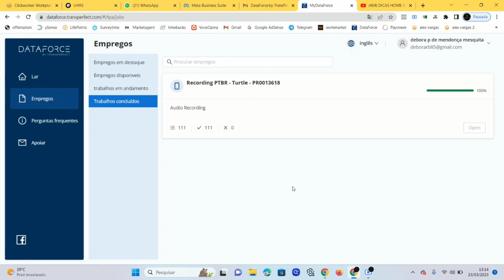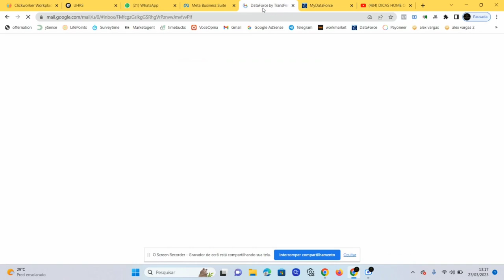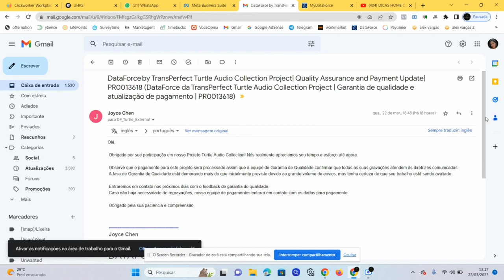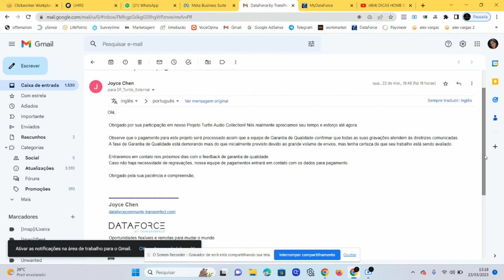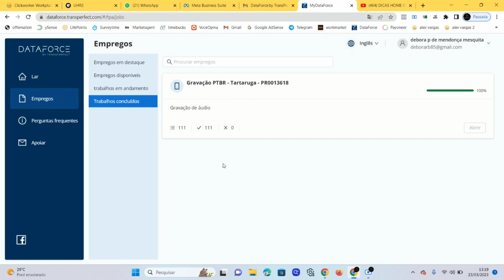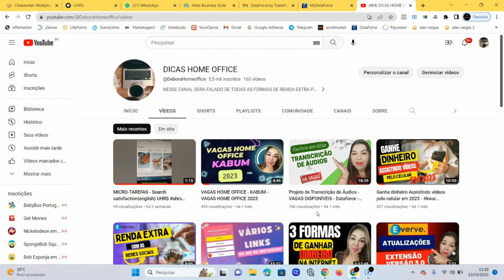Dataforce Será que paga? Transperfect - Transcrição de áudios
🎁Tudo GRÁTIS - Comece a Ganhar Dinheiro Ainda Hoje
MINI CURSO GRATUITO
ATENÇÃO:
As formas de ganhos online apresentadas aqui são pesquisadas e testadas. Farei todo o possível para apresentar para você as oportunidades mais interessantes que conheci e que ainda irei conhecer, mas não posso garantir que você terá os mesmos resultados usando ou testando os mesmos métodos, apps, sites e plataformas, e nada no canal é uma promessa ou garantia de ganhos.

Qualquer conteúdo ou método apresentado aqui  são apenas a minha opinião e experiência, por isso, não garantem que todos terão resultados iguais. Para que funcionem, só depende de você!
Débora Home office

- renda extra
- ganhar dinheiro online
- sites para ganhar